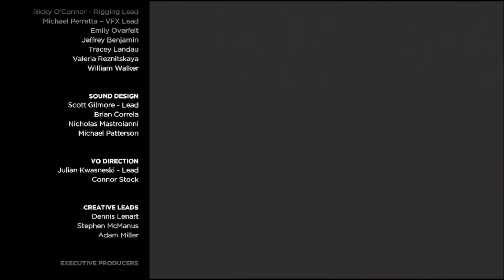BIGGEST WTF EVER!!!! [The Walking Dead A New Frontier #10][Xbox One]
Thank you guys SOOOOOO MUCH for watching!! CAN WE GET AT LEAST 5 LIKES?!?!?! I APPRECIATE ALL THE SUPPORT FROM EVERYONE!!! CUIDENSEN, STAY BEAUTIFUL, PEACE!

Other Gameplays